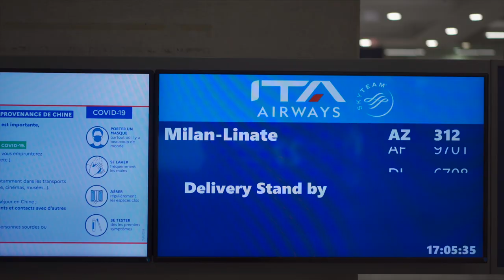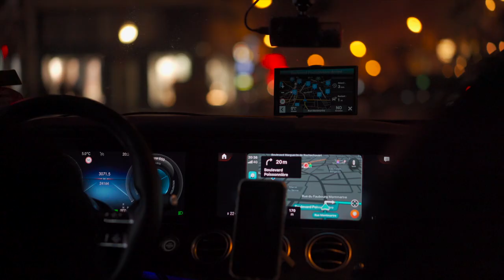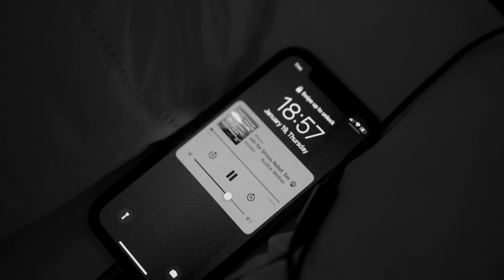Attending AMI PARIS Show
This is my first video on YouTube, I hope to improve with time,